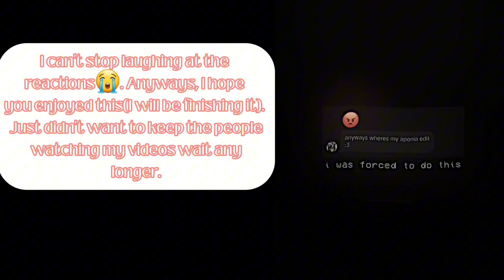Soul of yokai react to F!mc as Elysia(not finished)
Audio and edits are not mine!
Here are the edits I used:
Sorry I haven't posted for months, I lack motivation and most of all I was just lazy. Please enjoy this while I get the rest of the video done!